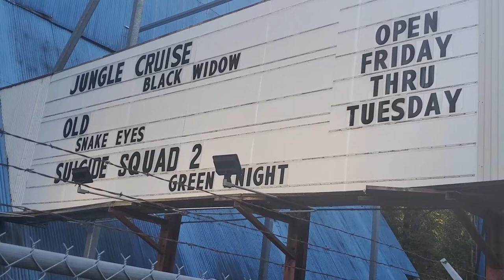Drive In Movies, The air is so smoky right now-Getting ready to go to the ocean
This is a mix of fun times we had in Washington. We enjoy spending time with our family.
My camera isn't working so having to use Mikes.. so slow getting video's out right now.